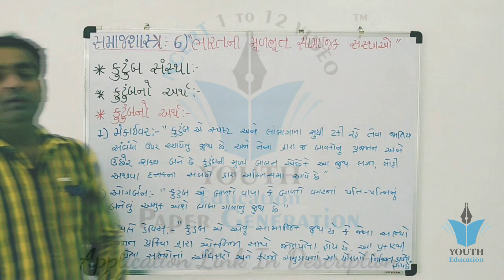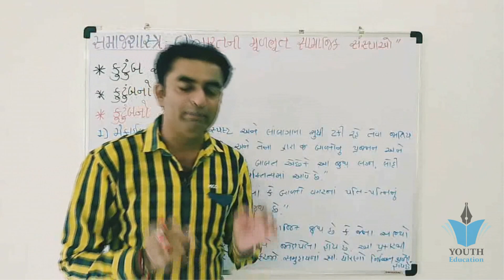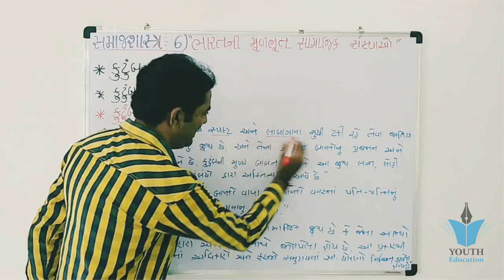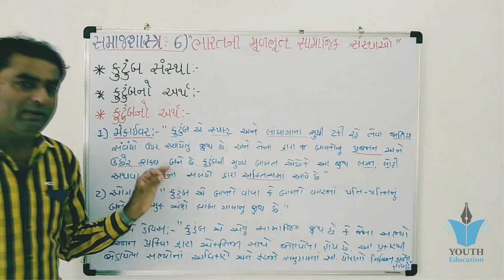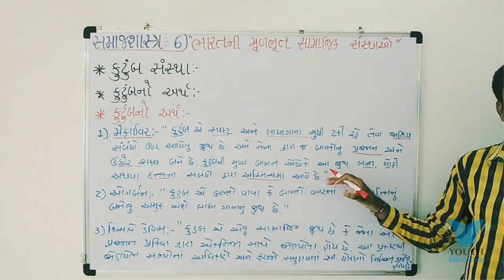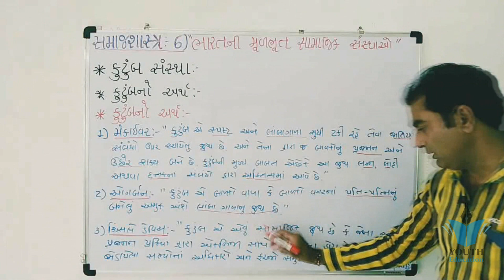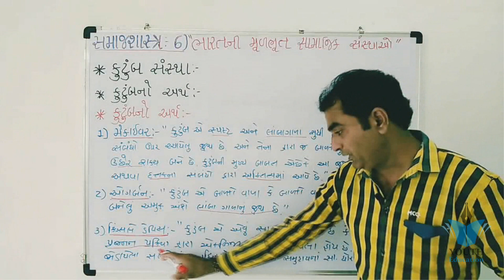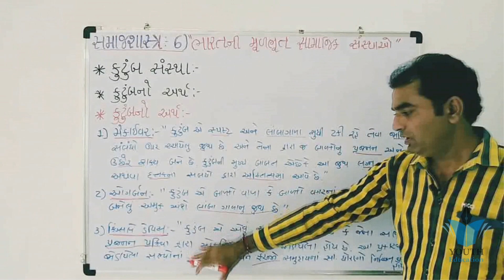STD 11 Sociology Ch 6 (ભારતની મૂળભૂત સામાજિક સંસ્થાઓ) ભાગ 2 | ધોરણ 11 સમાજશાસ્ત્ર Ch 6 | Pampaniya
ધોરણ 11 સમાજશાસ્ત્ર એકમ 2 (ભાગ 1) સમાજશાસ્ત્રના મૂળભૂત ખ્યાલો By Dr.Krunal Panchal

ધોરણ 11 - સમાજશાસ્ત્ર - પ્રકરણ 4 - સામાજિક પ્રક્રિયાઓ અને સામાજિક પરિવર્તન | Part 2 | Prafullaben N.

વિષય- સમાજશાસ્ત્ર |ધોરણ-11 આર્ટસ |પાઠ- 6 ભારતની મૂળભૂત સામાજિક સંસ્થાઓ |LEC#04|BY-ROHITSIR

ધોરણ 11 - સમાજશાસ્ત્ર - પ્રકરણ 1 - સમાજશાસ્ત્ર પરિચય | Part 1 |

ધોરણ 11 - સમાજશાસ્ત્ર - પ્રકરણ 3 - સામાજિક વ્યવસ્થા અને રચનાતંત્ર | Part 1 |

ધોરણ 11 - સમાજશાસ્ત્ર - પ્રકરણ 2 - મૂળભૂત ખ્યાલો | Part 1 |

સમાજશાસ્ત્ર ધોરણ -11 પ્રકરણ- (2) "સમાજશાસ્ત્રનાં મૂળભૂત ખ્યાલો" II sociology II sociology#

STD 11 Sociology Ch 5 (સંસ્કૃતિ અને સામાજીકીકરણ) ભાગ 5 | ધોરણ 11 સમાજશાસ્ત્ર Ch 5 | Pampaniya Sir

સમાજશાસ્ત્ર ધોરણ -11 પ્રકરણ - (1) "સમાજશાસ્ત્ર પરિચય" II sociology II standard - 11# sociology #

ધોરણ 11 સમાજશાસ્ત્ર એકમ 1 (ભાગ 1) સમાજશાસ્ત્ર પરિચય By Dr.Krunal Panchal

ધોરણ 11 - સમાજશાસ્ત્ર - પ્રકરણ 4 - સામાજિક પ્રક્રિયાઓ અને સામાજિક પરિવર્તન | Part 1 | Prafullaben N.

STD 11 SOCIOLOGY Chapter 1 ધોરણ 11 સમાજશાસ્ત્ર પ્રકરણ 1

STD 11 Sociology Ch 5 (સંસ્કૃતિ અને સામાજીકીકરણ) ભાગ 1 | ધોરણ 11 સમાજશાસ્ત્ર Ch 5 | Pampaniya Sir

STD 11 Sociology Ch 5 (સંસ્કૃતિ અને સામાજીકીકરણ) ભાગ 3 | ધોરણ 11 સમાજશાસ્ત્ર Ch 5 | Pampaniya Sir

નાવિક વળતો બોલિયો || NAVIK VALTO BOLIYO || ધોરણ-11 ગુજરાતી કાવ્ય || SDT-11 GUJARATI

Class 11 English ch 1 || Etuition Gujarati

સમાજશાસ્ત્ર પરિચય

ધોરણ 11 - સમાજશાસ્ત્ર - પ્રકરણ 3 - સામાજિક વ્યવસ્થા અને રચનાતંત્ર | Part 2 | Prafullaben Nimavat

ધોરણ 11 - સમાજશાસ્ત્ર - પ્રકરણ 2 - સમાજશાસ્ત્ર ના મૂળભૂત ખ્યાલો | Part 4 | Minaben Chhaiya

ધોરણ 11 સમાજશાસ્ત્ર પ્રથમ પરિક્ષા imp પ્રશ્નો

STD 11 Sociology Chapter 2 PART 1 ધોરણ 11 સમાજશાસ્ત્ર પાઠ 2 ભાગ 1

સમાજશાસ્ત્ર MCW ધોરણ 11 પાર્ટ-1

સમાજશાસ્ત્ર ધોરણ 11 એકમ 1 (ભાગ-2) સમાજશાસ્ત્રીઓનો પરિચય અને પ્રદાન By Dr.Krunal Panchal

ધોરણ 12 સમાજશાસ્ત્ર પ્રકરણ 1 ભારતનું વસ્તી વૈવિધ્ય અને રાષ્ટ્રીય એકતા dhoran 12 samajsastr path 1

ધોરણ 11 સમાજશાસ્ત્ર એકમ 2 (ભાગ 2) સમુદાયનો અર્થ,વ્યાખ્યા, લક્ષણો. By Dr.Krunal panchal

Std 11 સમાજશાસ્ત્ર Chapter 1 Part 2 સમાજશાસ્ત્રના ઉદભવ પૂર્વેનું ચિંતન By

ધોરણ 11 સમાજશાસ્ત્ર પ્રકરણ 1( સમાજશાસ્ત્ર નો પરિચય)ભાગ-2

Std 11 samaj shastra | ch 6 ભારતની મૂળભૂત સામાજિક સંસ્થાઓ imp mcq and question |sarthi support ...

Sub - Sociology | STD - 11th Arts | Ch - 6 ભારતની મૂળભૂત સામાજિક સંસ્થાઓ | LEC #01 | By Rohit Sir

Std 11 sociology video im gujarati 2020Std 11 sociology old paper 2019 || std 11 દ્વિતીય પરીક્ષા paper solution 2019 || sarthi support

Std 11 samaj shashtra first exam 1 mark imp questions chapter 2 | dhoran 11 sociology imp sarthi

Std 11 sociology part 15/ સમાજશાસ્ત્ર ભાગ 15/tet/tat/police/psi/gpsc/bank માટે ઉપયોગી.

વિષય-સમાજશાસ્ત્ર |ધોરણ-11(આર્ટસ)|LEC#૦2|પાઠ-6 ભારતની મૂળભૂત સામાજિક સંસ્થાઓ|BY-ROHITSIR

STD 11 Sociology chapter 1 GSEB

samajshastra parichay,samaj shastra in gujarati pdf,samajshastra gujarati,samajshastra na siddhant,s

Std 11 Sociology blueprint for second exam ||GSEB||

Understanding Social Institutions - Part2 || Family || Sameer Sagar - Sociology - XI

Std 11 samaj shashtra imp questions 2021sociology std 11 unit 2 part 1 by S Ahir

std 11 sociology second exam most 3 marks important question by sarthi support| vishal vaghela

Sociology std.11 chapter -2(part-3)

Std 11 samaj shashtra first exam 1 mark imp questions chapter 3 | dhoran 11 sociology imp sarthi

Std 11 arthshaastra ch 1

Std 11 sociology part 16/ સમાજશાસ્ત્ર ભાગ 16/tet/tat/police/psi/gpsc/bank માટે ઉપયોગી.

Std 11 samaj shashtra first exam paper 2017 | std 11 sociology first exam paper 2019 | edu sarthi

Ch 8 વાતાવરણ ભાગ 2 | ધોરણ 11 આર્ટસ ભૂગોળ | std 11 arts bhugol -ch 8 vatavaran | sarthi support

std 11 sociology second exam most 5 marks important question by sarthi support| vishal vaghela

Std 12(Arts)| Sociology | Chapter-2 (Part-6) | ગ્રામીણ સમુદાય | GSEB | 2020-21

Std 11 samaj shastra | ch 8 પર્યાવરણ અને સમાજ imp mcq and question |sarthi support ...

Std 11 etihas || ch 7 મૌર્યવંશ || history maryavansh imp questions 2019 || old paper imp questions

Std 11 sociology paper solution 28/01/2020 || banaskantha jilla vikas sankul paper solution 2020

Std.11, Sociology, Ch.1, (PART 5)

Std 11 sociology part 4 / સમાજશાસ્ત્ર ભાગ 4 /tet/tat/police/psi/gpsc/bank માટે ઉપયોગી.

વિષય-સમાજશાસ્ત્ર|STD -11(આર્ટસ)|પાઠ-6ભારતનીમૂળભૂતસામાજિકસંસ્થાઓ|LEC#03|BY-ROHITSIR